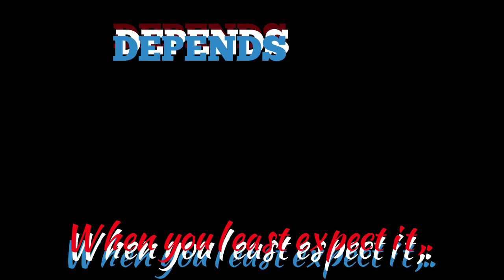The Blisters Audio & Visual Art